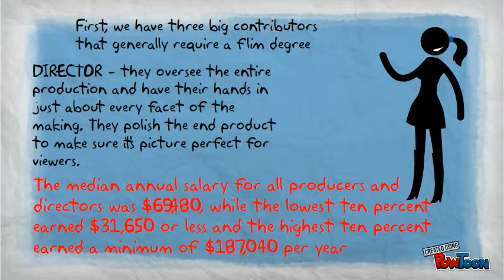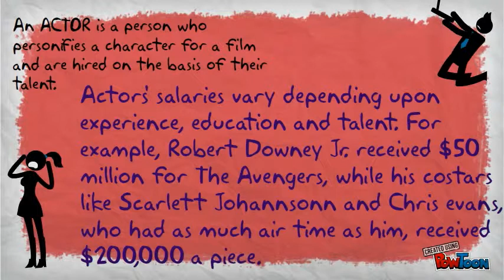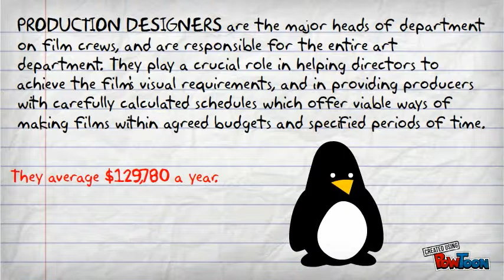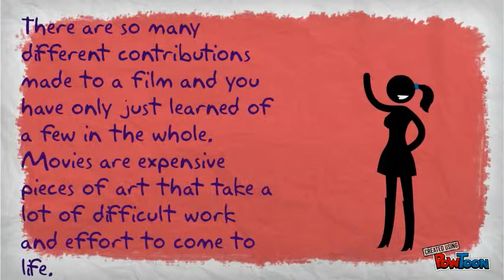Film Production and Salary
A breakdown of the average salaries for a few main players in the film industry for 7th Period Economics.-- Created using PowToon -- Free sign up . Make your own animated videos and animated presentations for free.  PowToon is a free tool that allows you to develop cool animated clips and animated presentations for your website, office meeting, sales pitch, nonprofit fundraiser, product launch, video resume, or anything else you could use an animated explainer video. PowToon's animation templates help you create animated presentations and animated explainer videos from scratch.  Anyone can produce awesome animations quickly with PowToon, without the cost or hassle other professional animation services require.